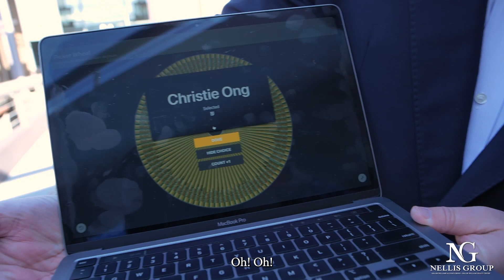The Nellis Group's Peloton Giveaway 2022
Thank you to all of our Nellis Group VIP who entered and we hope we inspired you to stay healthy and active in 2022.